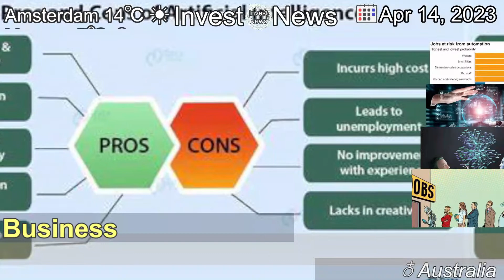[Latest]How AI can benefit the workers of the future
[Contents]
Is the rise of AI a threat to the future of employment? Not if we make the effort to adapt and leverage the new technology.